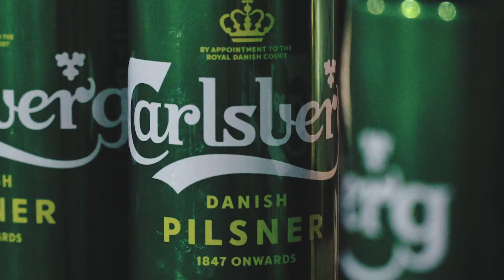Carlsberg - Stompers Rugby Activation - 2019